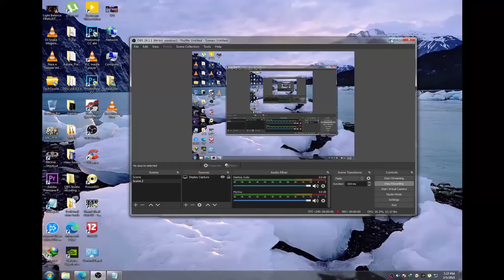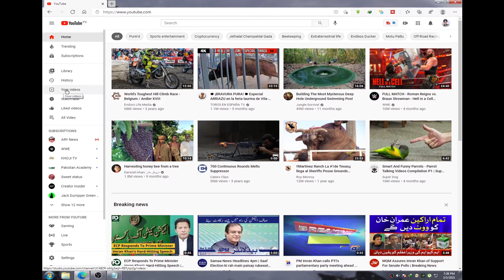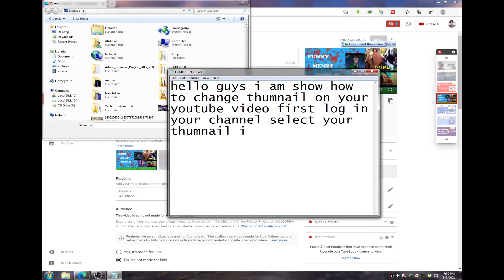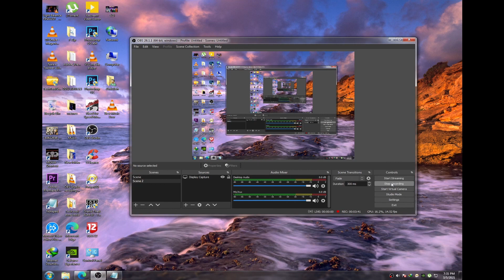How to Change Thumbnail on Youtube Video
In this video, we will show you how to change the thumbnail on your Youtube videos. You can use this trick if you want to make your video more appealing and attractive for viewers. This is a very simple trick that anyone can do, so don't be afraid of trying it out!